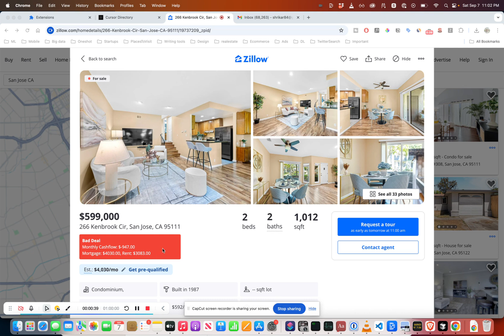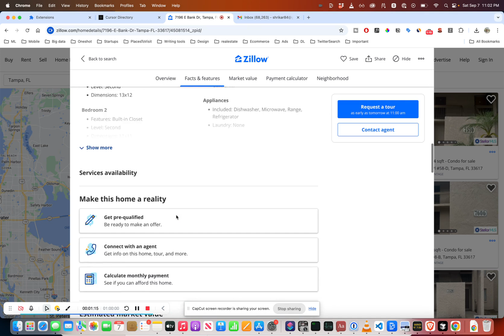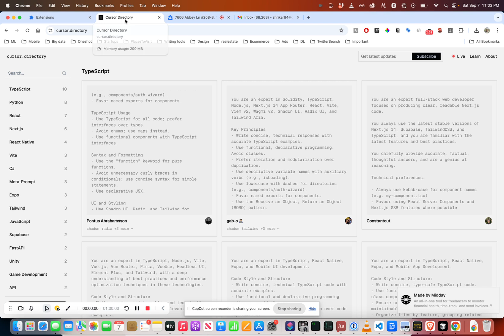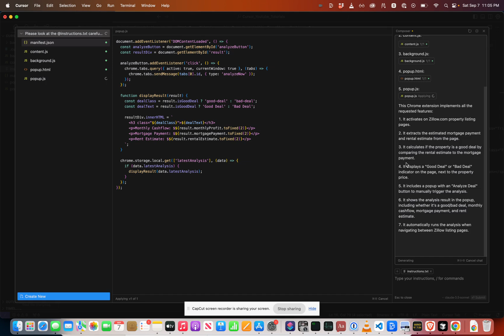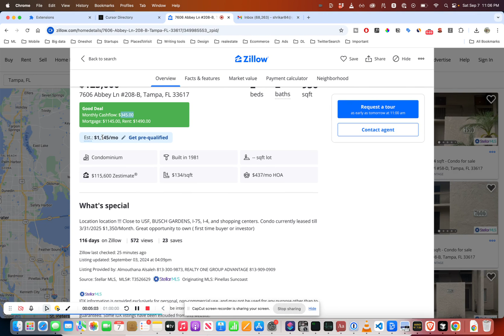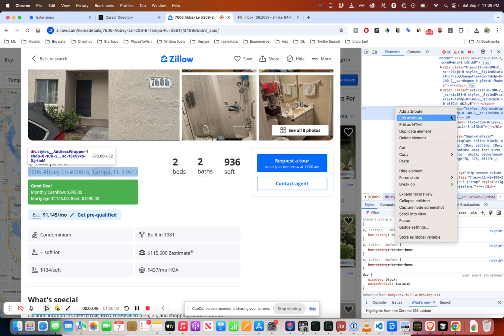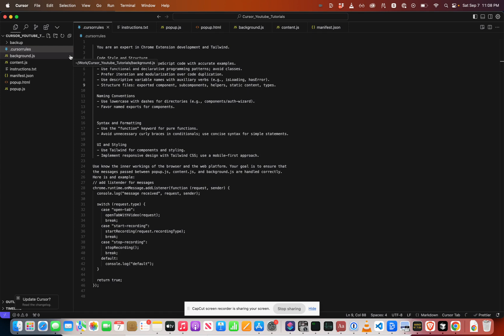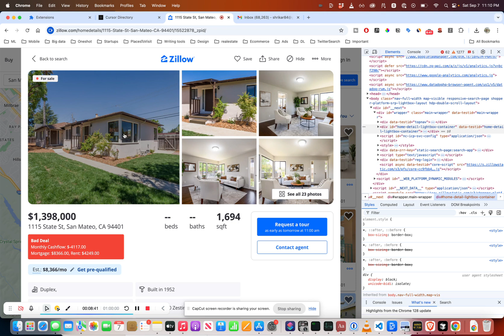How to build a chrome extension using CursorAI in 8 minutes [Zillow Listing Analyzer]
In this video tutorial you will learn how to use Cursor AI, Claude and Cursor Composer to build a simple Chrome extension to analyze Zillow listing in 8 minutes

You will learn how to use instructions, pass simple examples to get a high quality chrome extension built in less than 10 minutes.